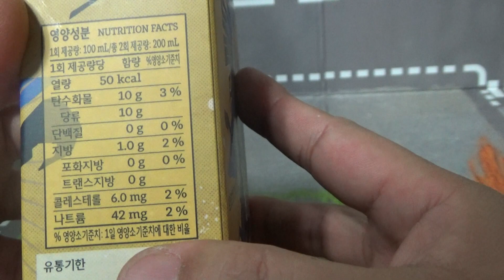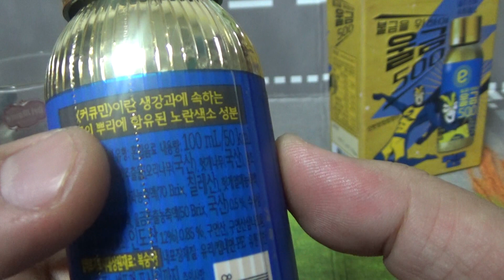울금500, 이마트의 불금을 위한 음주전후 숙취해소 음료수 구입 시음기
숙취해서 음료인데, 울금추출농축액이 들어간 음료인데, 이런 음료수에 의지하기보다는 술을 조금 덜먹고, 안주를 많이 드시는게...^^